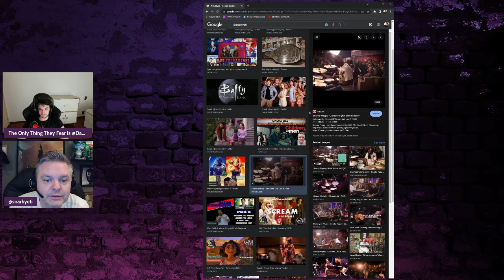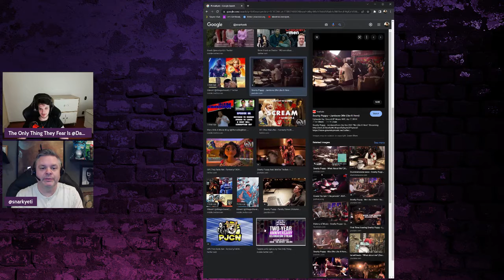Let's Talk Music & Family Businesses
On episode 3 of LGRN After Snark, Daney and Snark talk about music, Nick Harley's appearance on the show, the truth behind Snark's family business, his upcoming interview on Jessica's channel and so much more.

On LGRN After Snark, hosts Daney Carvalho and Rob “Snark” Clark are here to talk about anything, everything, and whatever’s in between.  What will they talk about tonight?  You’ll have to tune in to find out.

📅SCHEDULE📅
⭐The Re-Watcher’s Council: 3pm PT on Thursdays
⭐LGRN After Snark with Daney and Snark: Weekends (Day and time varies.)
⭐Nostalgia Crackdown with Adelia and Josh: 3pm PT on the last Wednesday of the month
⭐Couples Therapy with Justin and Brandi: when available
⭐Hambone to the Movies with Justin: when available
⭐The Post Credits: when available